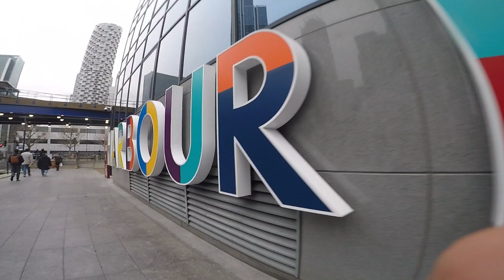Gopro Testing for 2023 London Marathon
10k of testing what footage I can achieve by holding the Gopro in my hand and not the stick.

Lovely view of my neighbourhood through Canary Wharf London.

Shooting myself and my shoes has a fixed reference so good footage. Focus on object while running pass is also good. However shooting the crowd while running is very jerky and not recommended.

I'm sure it will slow me down somewhat so shall have to limit footage and test what it is like carrying it with my phone in pocket like in the London Marathon